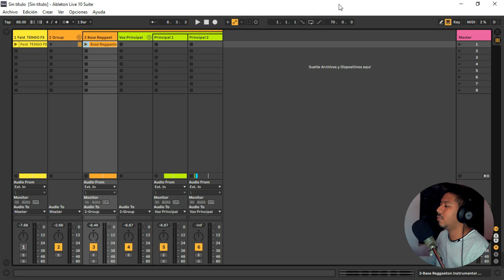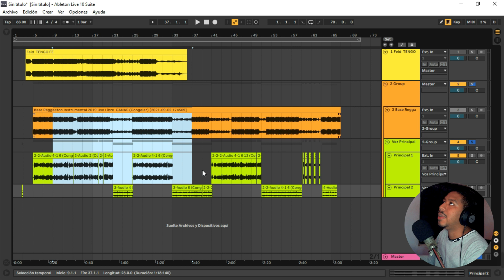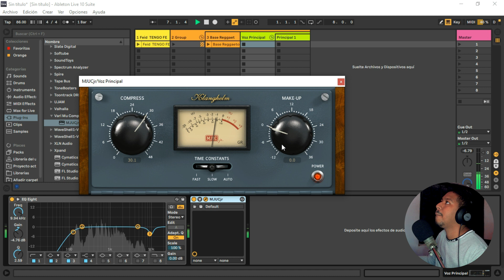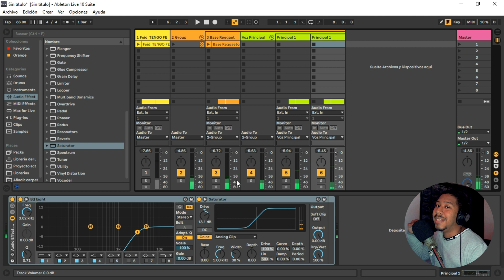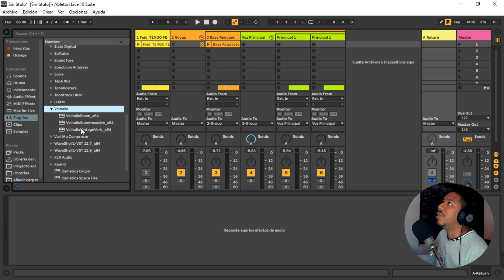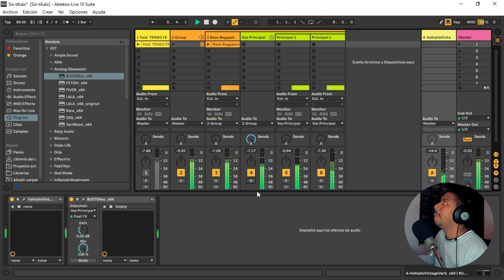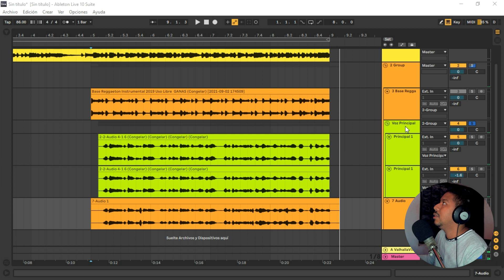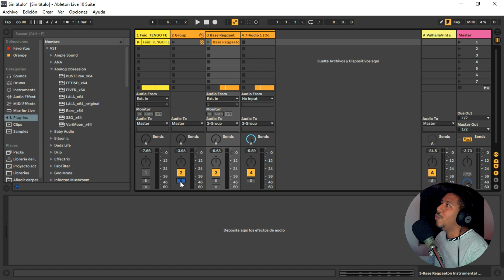como MEZCLAR VOCES de reggaeton TIPO FEID (con PLUGINS GRATIS)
En este vídeo les comparto la técnica de mezcla utilizada para procesar las voces de Feid, J Balvin, Nicky Jam, Etc. Espero que les agrade el vídeo y no olviden suscribirse al canal para así poder traer más contenido de este tipo para ustedes.

Mis equipos:
Controlador MIDI
Micrófono Lavalier
Filtro Pop